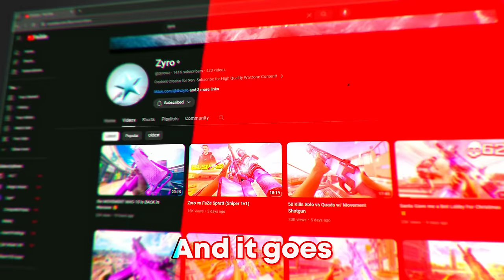my RAM-9 SMG makes Top 250 Lobbies look EASY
my RAM-9 SMG makes Top 250 Lobbies look EASY. In todays video we showcase the best ram-9 loadout for resurgence ranked play. These gameplays are in top 250 lobbies which shows just how good this new smg is! Like and sub if you enjoyed.

Related Goats (Check them out): tonyhawk, Strahfe BearPig, BabyDillster, Futives, Faze Booya, LuckyChamu, Exoghost, StephGlizzy, CxRobin, Movemental, Handler, Swagg, SeeK, Strahfe, Marathon, Klubo, Kxpture, Tctekk, exzachtt, Nahv, MuTeX, Aydan, JoeWo, Faze Nio, Biffle, DiazBiffle, Galex, Metaphor, bunze, LuckyChamu, Huskerrs, Zurly, Dieow, itsdiverse, Ksubii, Xclusive, Rushhh and many more.